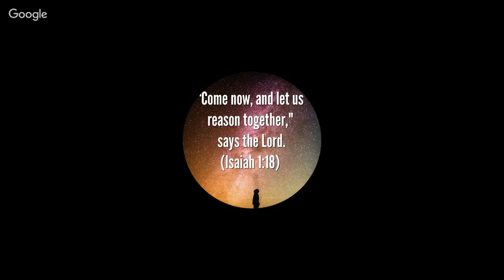Chatting w/ JMDapologetics101